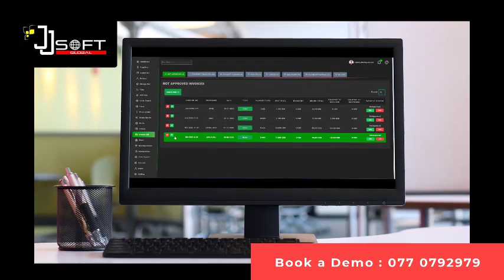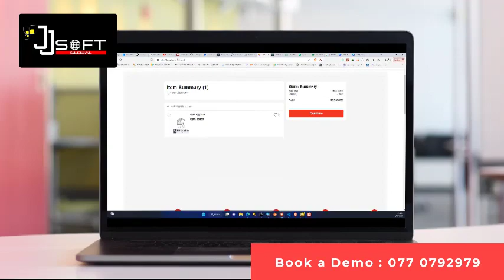Introducing Gem Merchant Management Software by JJSOFT GLOBAL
Discover the Future of Gem Management: Introducing Gem Merchant Management Software by JJSOFT GLOBAL

Unlock the Potential of Your Gem Business with Our Cutting-Edge Software Solution

JJSOFT GLOBAL, a renowned technology leader specializing in the gem and jewelry industries, proudly unveils its latest breakthrough: Gem Merchant Management Software. Crafted exclusively for the Sri Lankan Gem Industry, our state-of-the-art software is meticulously designed to meet the intricate trading demands of gem merchants worldwide, with a particular focus on the dynamic markets of the USA and Europe.

Experience Seamless Management with Our Comprehensive Software Suite

Our revolutionary Gem Merchant Management Software offers a seamless and intuitive user interface, featuring a robust set of modules tailored to streamline every aspect of your gem business. From sales and customer management to supplier coordination and inventory tracking (complete with gemstone classification), our platform empowers you to navigate the complexities of international transactions effortlessly. With integrated consignee management and billing functionalities, you can optimize your operations and drive profitability like never before.

Whether you're on the go or overseeing operations remotely, our platform provides real-time insights and transaction capabilities, ensuring that you're always in control of your business performance.

Experience Excellence in Gem Technology Solutions

At JJSOFT GLOBAL, we pride ourselves on delivering excellence in technology solutions for the gem and jewelry sectors. With a commitment to innovation and customer satisfaction, we strive to elevate your gem business to new heights of success.

Ready to Transform Your Gem Business?

For further information and to unlock the full potential of your gem business, contact JJSOFT GLOBAL today at 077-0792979. Experience the future of gem management with Gem Merchant Management Software.